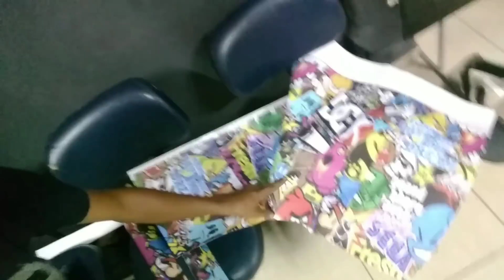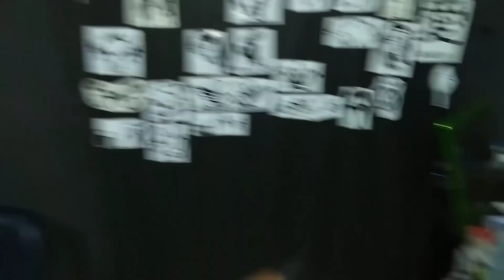O paralama mas ruim para envelopar quase dormi na loja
Bros envelopada
Paralama de Bros personalizado
Paralama do Palmeiras